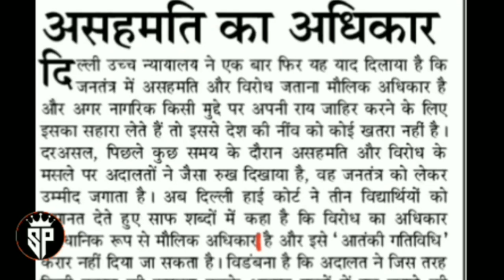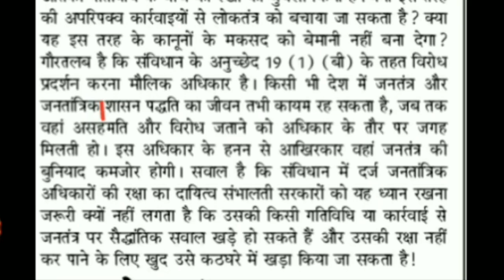120 wpm Editorial Dictation Hindi || 120 wpm जनसत्ता सम्पादकीय fluctuation || jansatta editorial